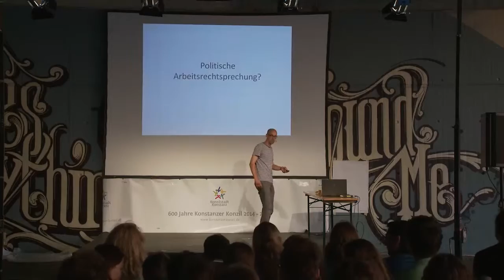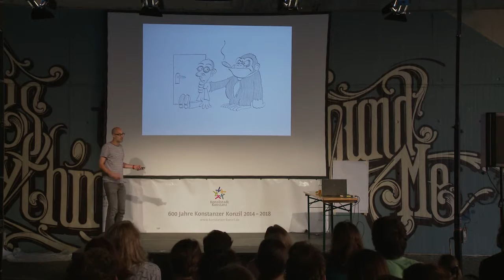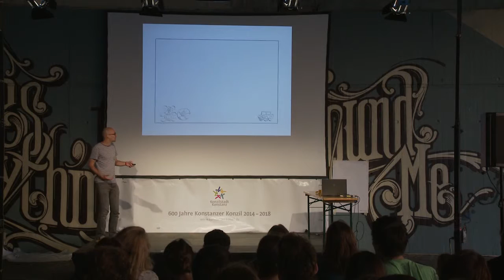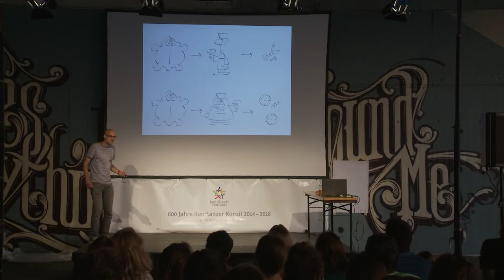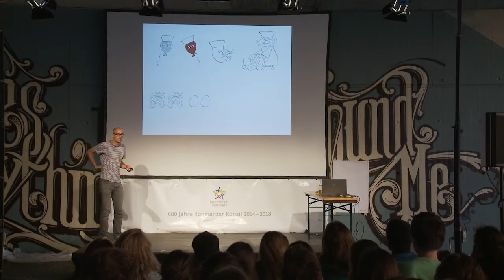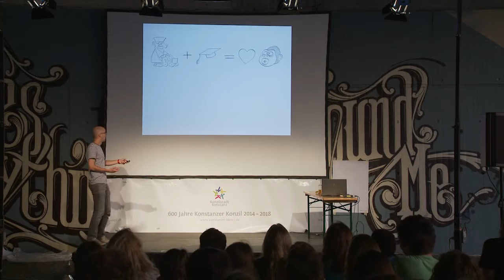SCIENCE SLAM „GERECHTIGKEIT" 2015: Kai Kühne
Titel des Vortrags: "Politische Arbeitsrechtsprechung"

Open-Air Science Slam der Konzilstadt Konstanz am 17. Juli 2015 unter der Konstanzer Schänzlebrücke zum Thema: "Gerechtigkeit"